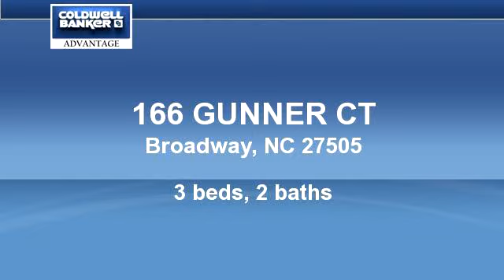Homes for Sale - 166 GUNNER CT, Broadway, NC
Bedrooms: 3
Bathrooms: 2.00
Square Feet: 0
Price: $125,900

-DK 1152  THIS OPEN FLOORPLAN IS GREAT FOR 1